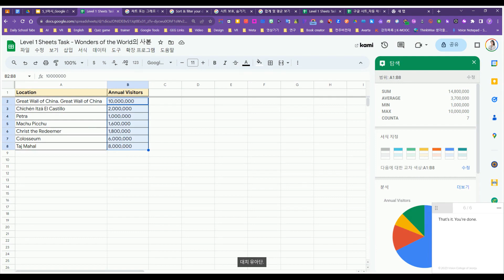구글 스프레드시트_함수_데이터 탐색 기능으로 합계, 평균, Min, Max, Counta, 교차서식 저장하는 방법_AI Google Innovator 이지영 교수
구글 스프레드시트
함수_데이터 탐색 기능으로
합계, 평균, Min, Max, Counta, 교차서식 저장하는 방법
AI Google Innovator 이지영 교수